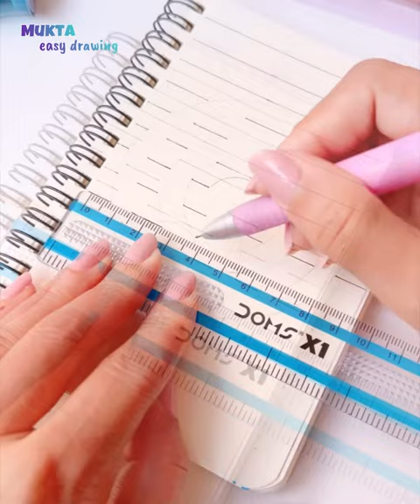Easy Painting for Beginners | Amazing art ideas when you’re bored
► Used things
1. Pencil Name : DOMS ( ZOOM ULTIMATE DARK )
2. Blending Stump(You can use Paint Brush or Cotton Bud's)
3. Eraser (Rocket Eraser)
4. Painting color ( HIMI GOUACHE )

. Music ♪♫ .

رسم فتاة
كيفية رسم فتاة
رسم الشعر